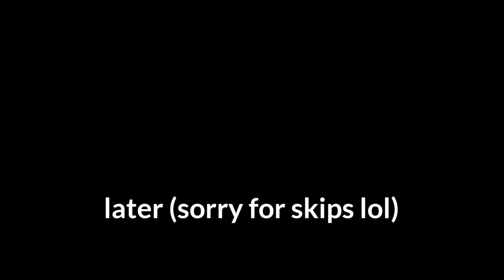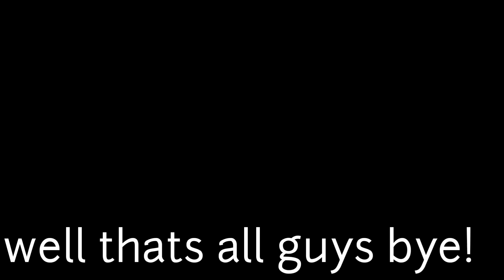me and da bois / ft. my best friends/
sorry for not posting it was school XD